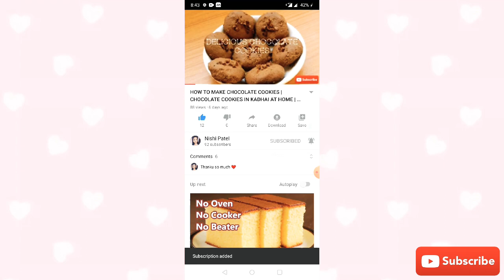PARLE-G BUICUITS SWISS ROLL | CHOCOLATE, COCONUT SWISS ROLL AT HOME | BY NISHI PATEL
REQUIRED INGREDIENTES
PARLE-G BUICUITS
COCONUT POWDER
CHOCOLATE SYRUP
POWDERED SUGAR
COCOA POWDER
COFFEE POWDER
MILK